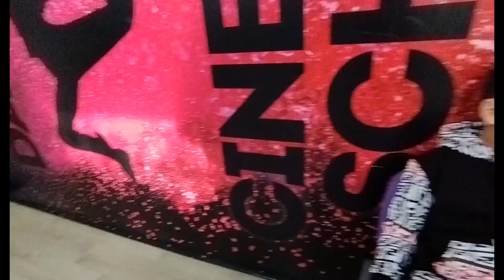17 серия "Обычная Жизнь Необычных Детей"